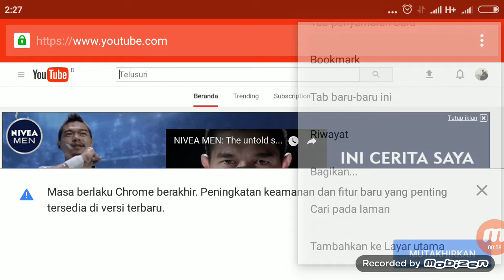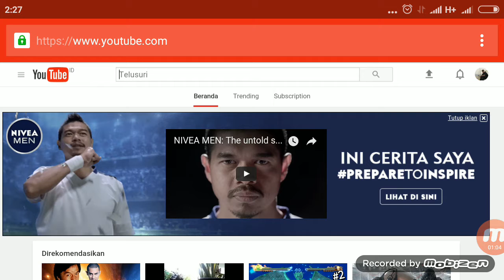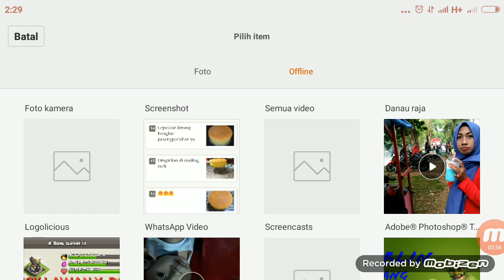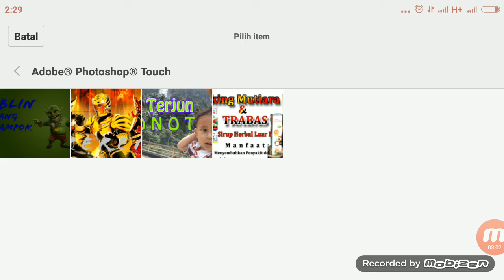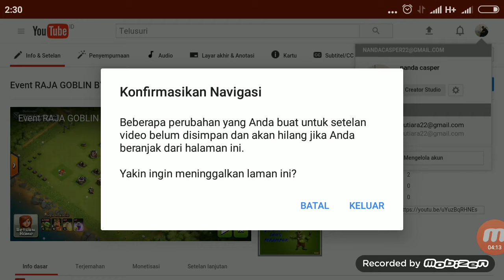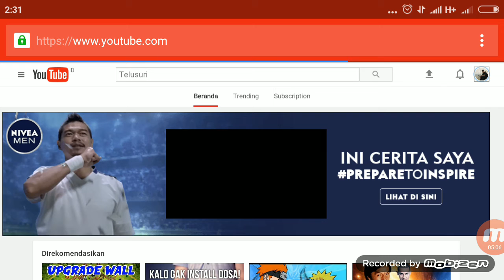Cara membuat & memasang Thumbnail Di Android #2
Untuk memasang thumbnail melalui Android kita gunakan Google crome guys ..